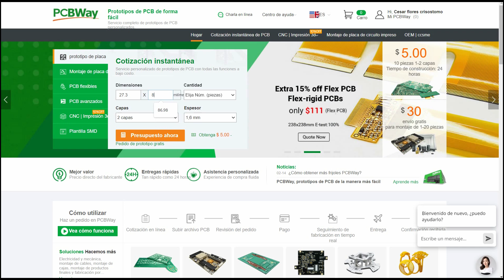Luz de Emergencia Simple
¡¡Hola Amigos!! En este video aremos un circuito luz de emergencia muy simple.

Diseña tus PCBs de 4/6 capas y envíalas a fabricar a

Componentes
►1 = Resistencia de 100k
►1 = Resistencia de 100 ohm
►1 = Resistencia de 10k
►1 = Resistencia de 410 ohm
►2 = Resistencia de 10 ohm
►1 = Regulador L7805
►1 = Transistor BC558
►1 = Transistor BD135
►12 = LEDs blancos
►1 = Led verde
►1 = Interruptor
►1 = Conector de 2 pines
►Fuente de 5 voltios dc
►Batería de 3.7 v.